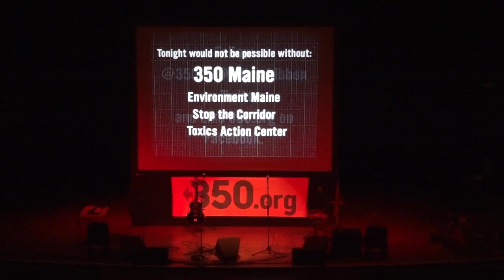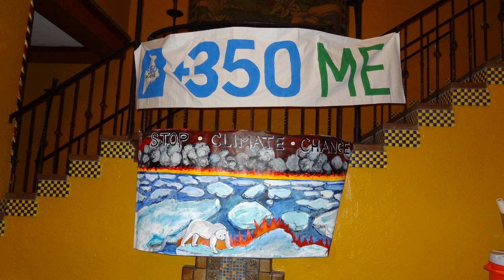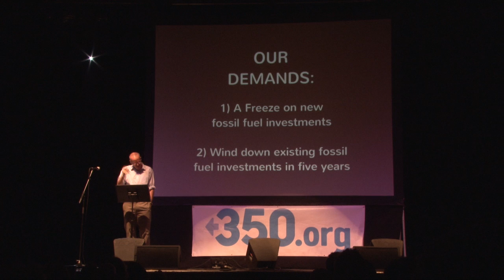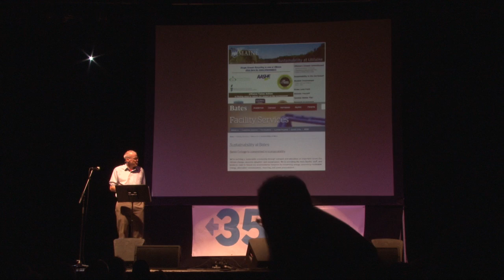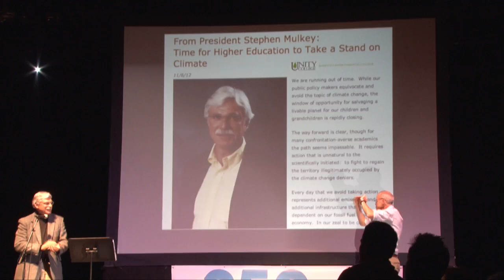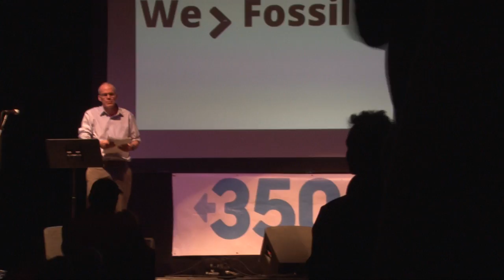Maine Do The Math Tour Closing remarks McKibben Nov 2012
State Theater Portland Maine was sold out to the "do the math" 350 event held Nov 13 2012. This is a video  short take from the portion of this 2 hour event that related to  the state of Maine and college divestment.